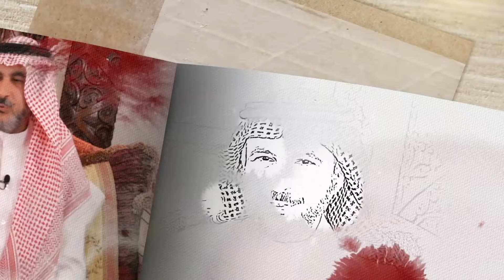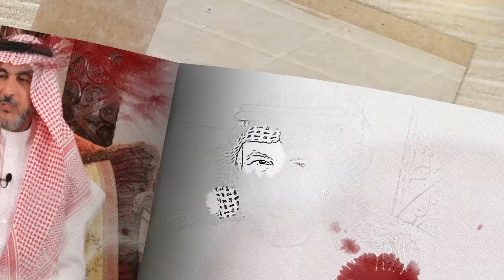هل الأمراض النفسية تنتقل عبر الوراثة؟ | نفوس مطمئنة الموسم الخامس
في هذا الفيديو من برنامج "النفس والحياة"، يوضح د. طارق الحبيب كيف تلعب الوراثة دورًا في انتقال بعض الأمراض النفسية، وكيف يمكن استيعاب مفهوم الاستعداد الوراثي للمرض النفسي. يتناول الدكتور نسبة انتقال الأمراض مثل الفصام بين التوائم وأفراد العائلة، كما يشرح أن الوراثة ليست العامل الوحيد بل هناك عوامل متعددة أخرى كالتغيرات الكيميائية والاجتماعية والبيئية. يقدم أيضًا نصائح عملية حول أهمية الوقاية، التدريب، المبادرة في العلاج، والتوازن الشخصي لتخفيف حدة الاستعداد الوراثي، بجانب أهمية توفير الدعم للأسرة وعدم التركيز فقط على الوراثة بل على العوامل المختلفة.

جميع خدمات مطمئنة وروابط التواصل

00:00 المقدمة
0:01:30 نسبة انتقال الأمراض النفسية في العائلات والتوائم
0:03:00 عوامل أخرى تؤثر على ظهور المرض النفسي
0:04:30 أهمية الوقاية والتعامل مع الاستعداد الوراثي
0:05:15 نصائح للتوازن الشخصي ودعم الأسرة